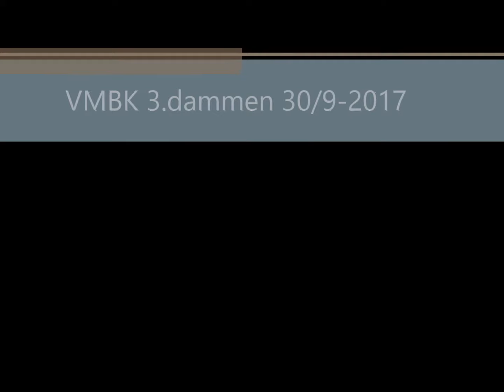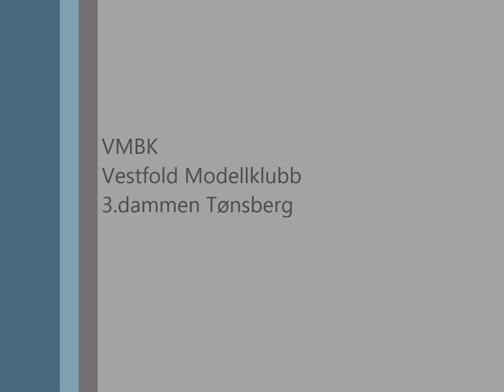3.dammen 30/9-2017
VMBK på 3.dammen 30/9-2017